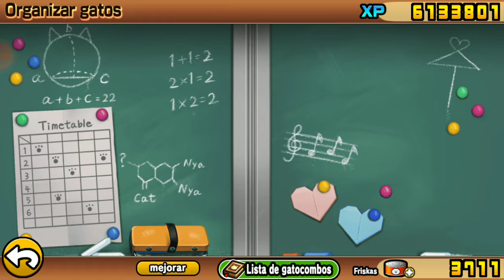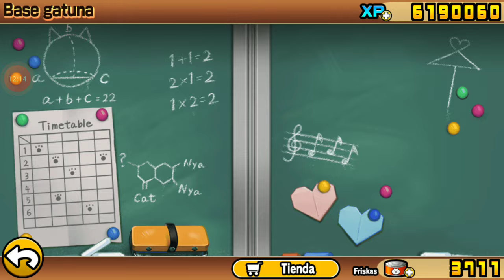EL CAMINO PARA VENCER AL MONO | THE BATTLE CATS